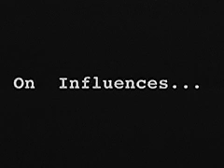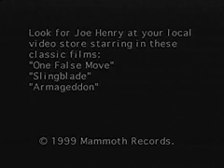Joe Henry Sessions At West 54th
From the Enhanced CD of the 1999 release, Fuse, on Mammoth Records. This rarity opens with comments by Billy Bob Thornton and a performance by Joe Henry. The low quality is due to video compression of the era.